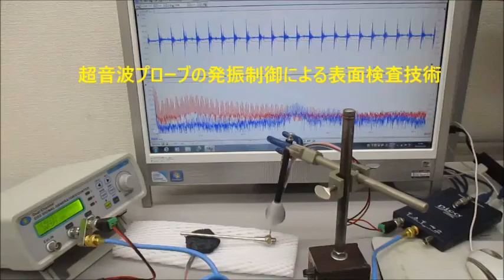非線形発振制御による表面弾性波を利用した超音波実験 Ultrasonic-labo